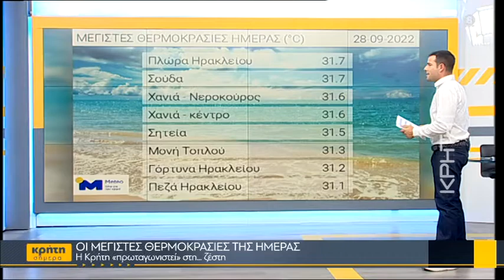Ριζικές αλλαγές στον Δημοτικό Κήπο Χανίων